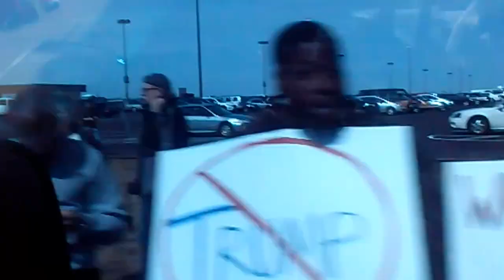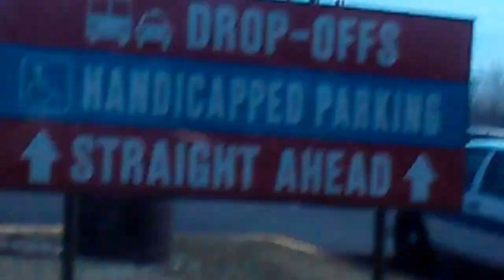THE CORRECT VIEWS 3/12/2016 Trump Protesters En Route Cleveland Ohio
...the names says it all